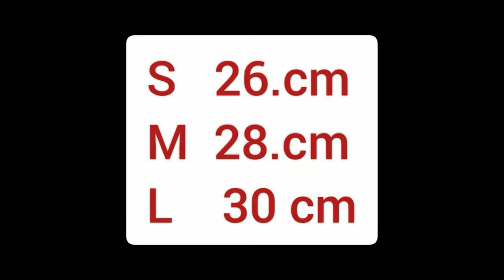😷Very Easy New Style😷 Pattern Mask-Face Mask Sewing Tutorial-😷Anyone Can Make This Mask Easily 😷😷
k tutorial for beginners, mask making for beginners, fabric face mask sewing tutorial, diy fabric face mask printable pattern, fabric face mask
 pattern, fabric masks